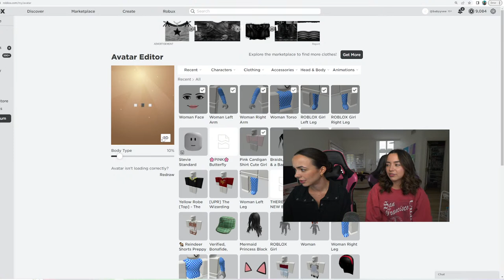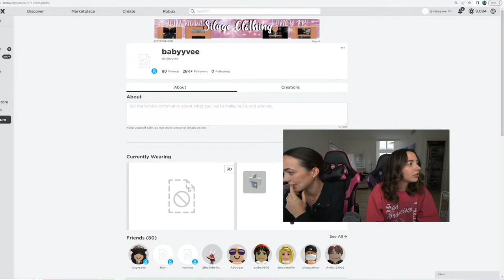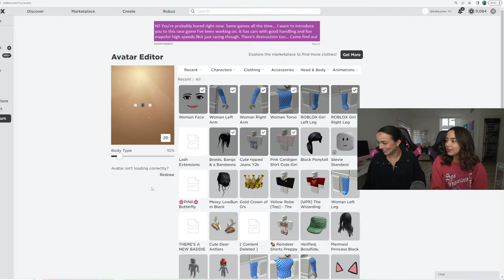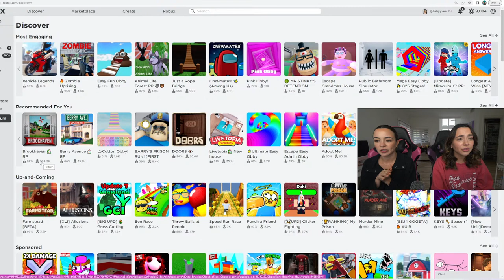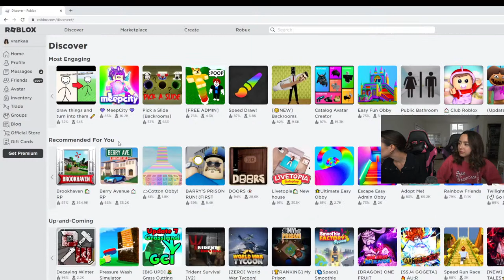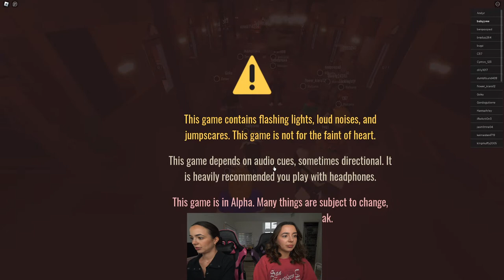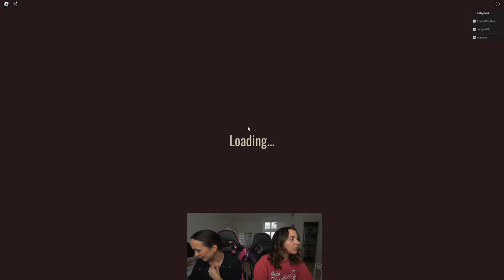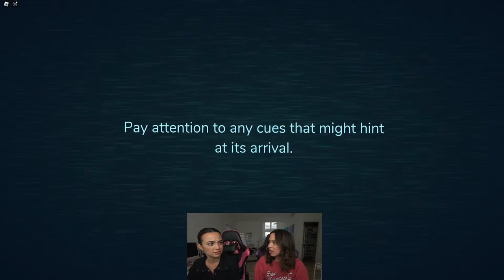Playing ROBLOX after a YEAR!